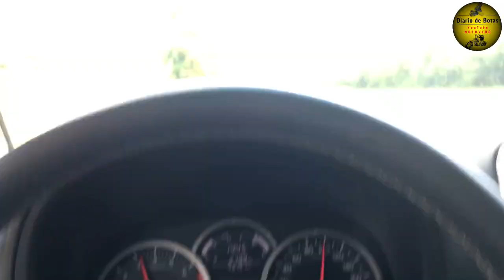Jimny um carro 4x4 para o dia a dia. Facilidades para entrar em qualquer lugar! [DDB Cap. 256]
Nesse vídeo, mostro como o Jimny facilita e muito a vida em qualquer lugar da cidade.

Diário de Botas: Suzuki Jimny 4Sport, Harley Davidson Road Glide Ultra e Royal Enfield Himalayan na estrada.

Viagens e Passeios de Moto e Jipe, dicas de Turismo, Review dos veículos, e muita aventura e diversão em 2 ou 4 rodas.

Dicas de manutenções básicas e  viagens em motos de baixa cilindradas, Suzuki Burgman 125, Dafra Citycom 300, Kasinski Mirage 250, Dafra Kansas 150, Suzuki Intruder 125.

EXPEDIÇÃO AO CHUÍ NO URUGUAI DE FAT BOY, passando pelo Rastro da Serpente de ponta à ponta de SP ao PR, Serra da Graciosa, Serra da Dona Francisca, Serra do Corvo Branco (descida completa de Harley Davidson FAT BOY carregada e com minha esposa na garupa), Serra do Rio do Rastro subida a tarde com neblina e descida de manhã com tempo limpo, Rota do Sol, Chuí no Uruguai e muito mais.     ↓↓↓↓

VIAGEM DE MOTO aos Campos Gerais Paranaense: Fenda da Freira, Buraco do Padre em Ponta Grossa no Paraná e uma volta incrível pelo Rastro da Serpente de Ponta a Ponta do Paraná até São Paulo com Muita neblina e garoa até o anoitecer. ↓↓↓↓